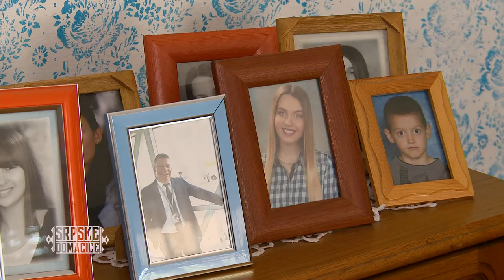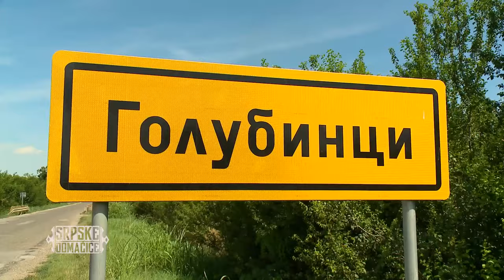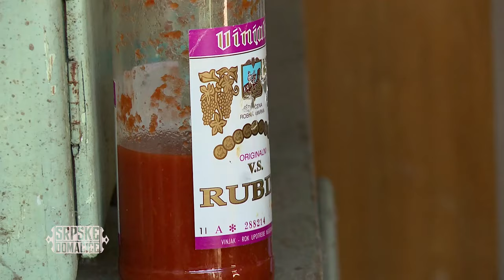SRPSKE DOMACICE - ep1 - Markove urnebesne avanture sa Dragicom iz Golubinaca - (TV Happy 18.09.2021)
Voditelj: Marko Dolaš